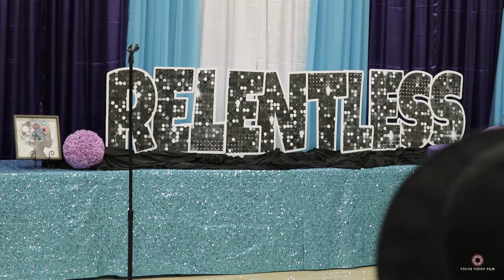It Will Be God/Done with @SophiaRuffin & Will Morris at Relentless Conference 2021 Orlando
Conference Host @Lady Casman Ministries